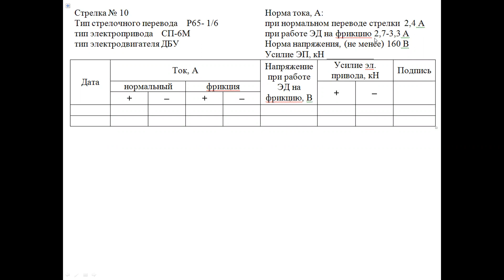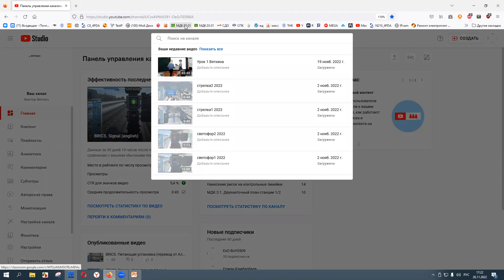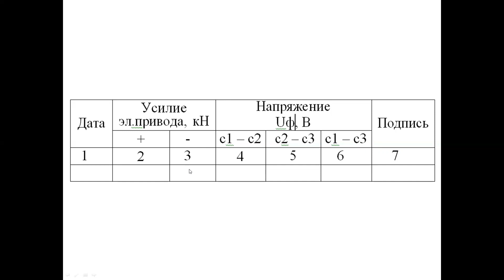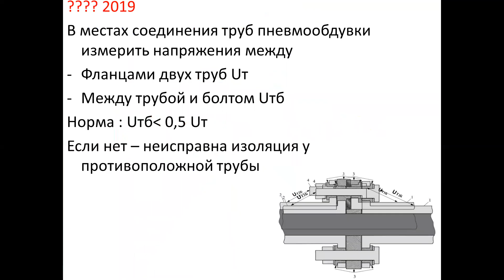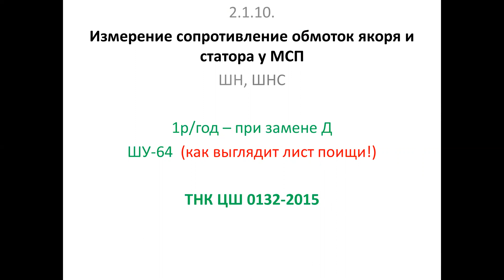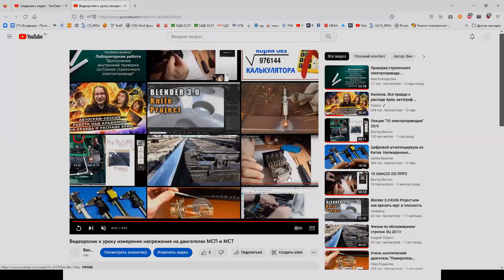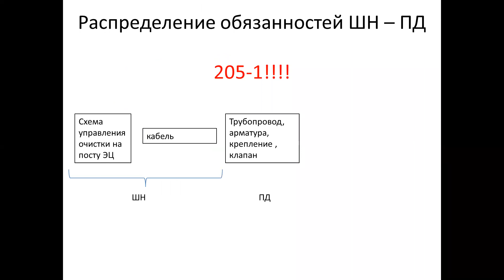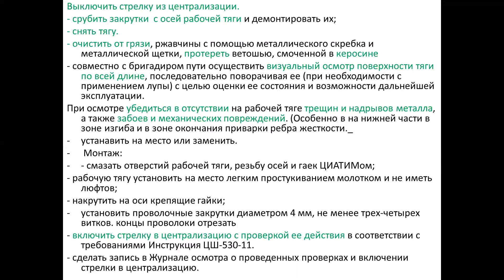2 1зао22 14 то сэп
МДК.02.01. Основы технического обслуживания устройств систем СЦБ и ЖАТ
лекции заочное, темп быстрее чем на очном отделении